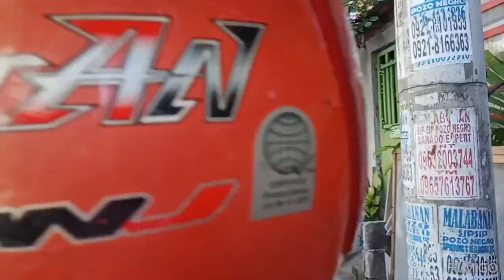December 6 2023 Biyahe natin ngayon umaga sa malagasang papunta greenstate imus cavite